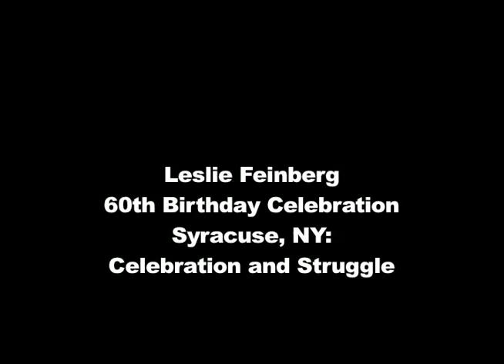60th Birthday Talk: Part 6: Celebration and Struggle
This is the sixth of 6 segments of a talk by Leslie Feinberg given on September 5th in Syracuse, NY at her birthday celebration. The celebration included the first showing of many of Leslie's photographs and the publishing of her latest book, "Rainbow Solidarity in Defense of Cuba. The talk will be available without interruptions on workers.tv in the near future.